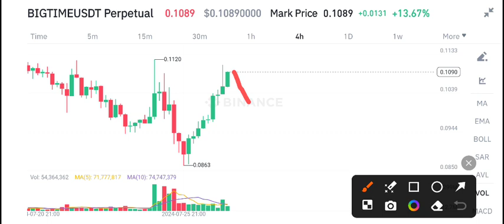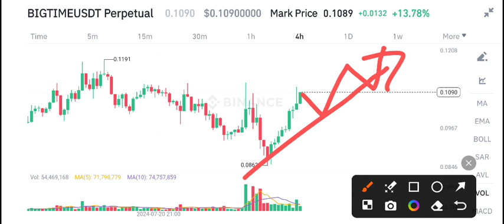BIGTIME News Today! BIGTIME Price Prediction Today! BIGTIME Crypto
Queries Solved:
1.  today target
2.  price today
3.  price prediction
4.  token today target